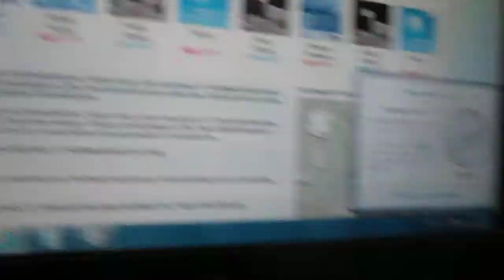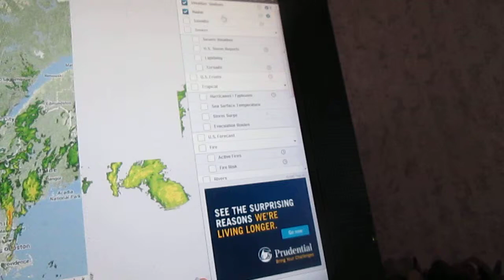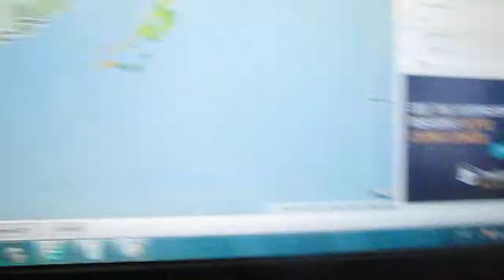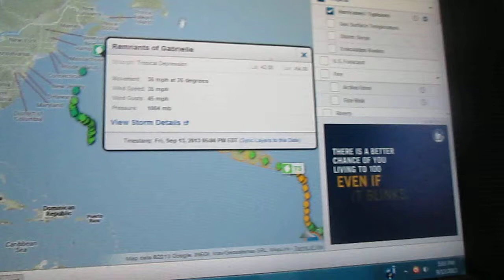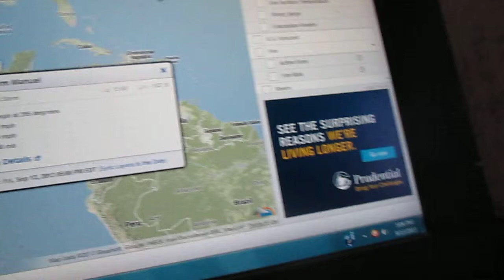Weather Magician with Peter J. Wiggins: The Evening Report: Friday September 13, 2013